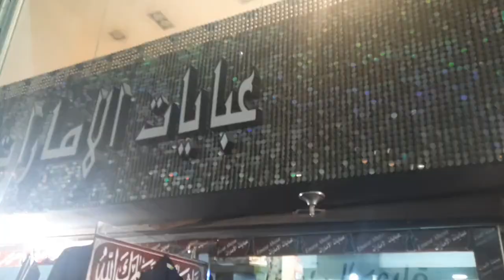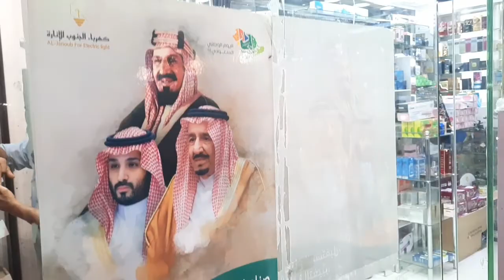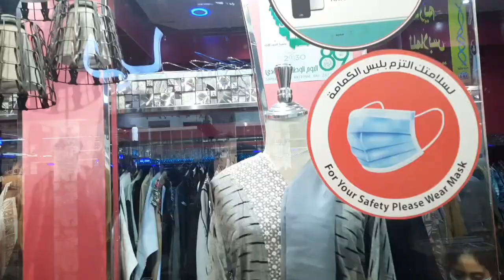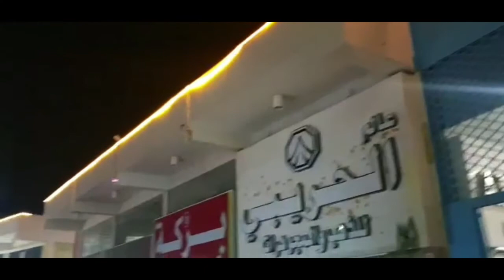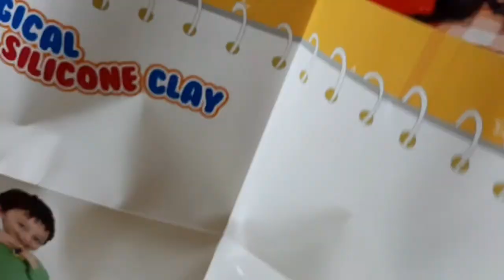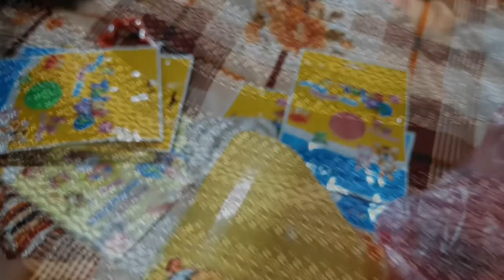💜💙💚💛🧡❤أنتهت الحكايه /سوق الخيمه قبل الهدد